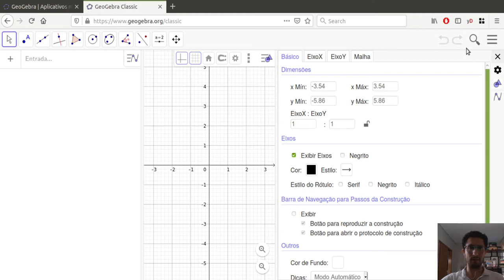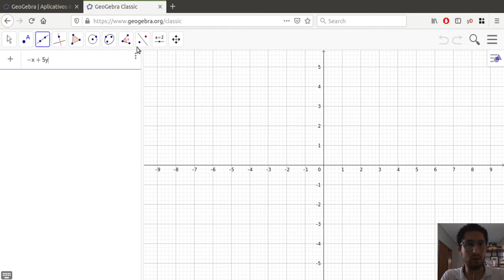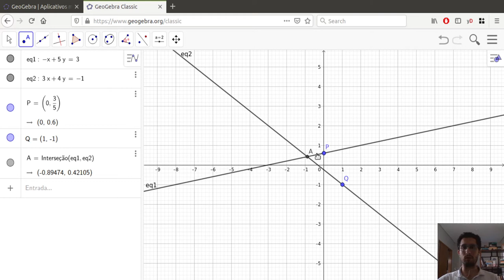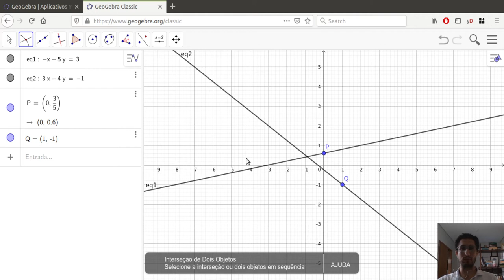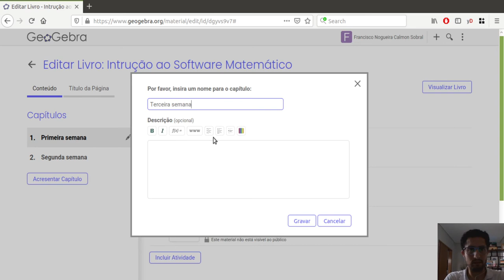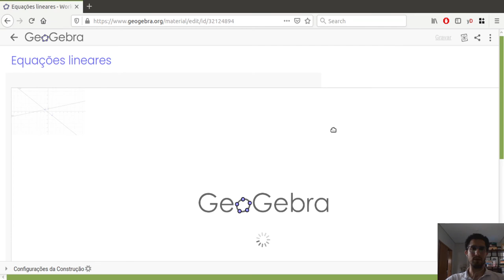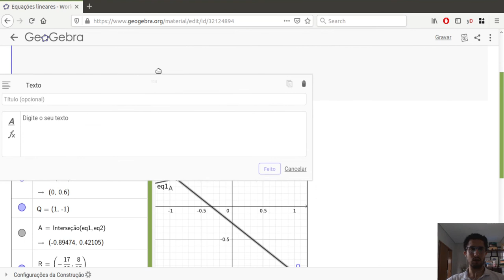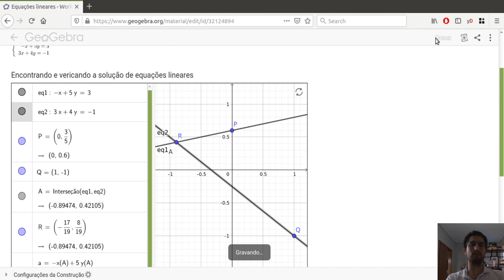GeoGebra: Sistemas lineares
Nesta aula, usamos a combinação da Janela de Álgebra e da Janela de Visualização para resolver um sistema linear com duas variáveis.